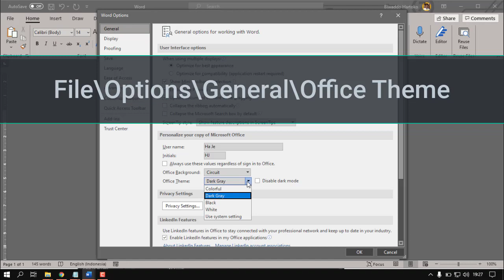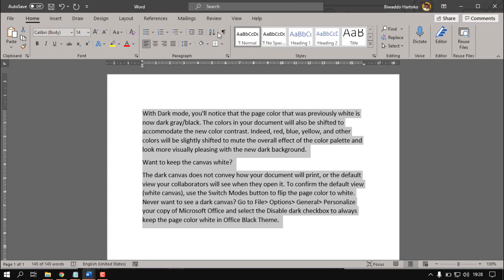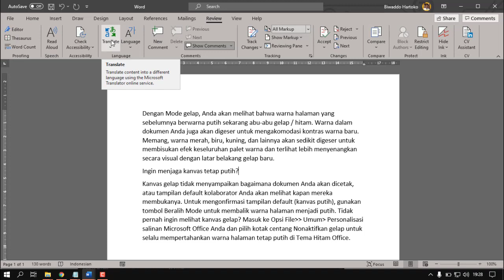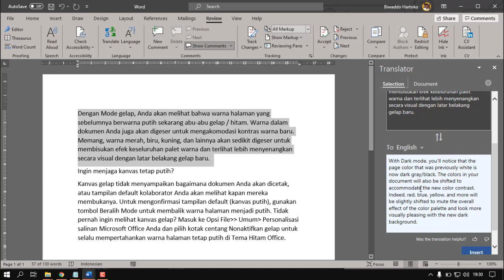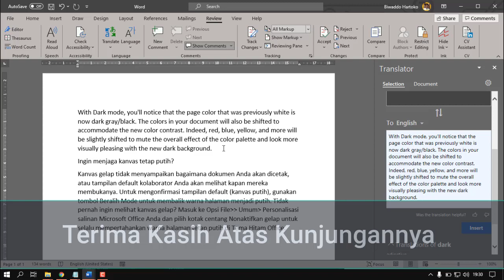Cara cepat translate semua bahasa ke bahasa Indonesia tanpa harus edit lagi pada Word Document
Dengan Microsoft Office Translator pekerjaan translate bahasa menjadi semakin mudah banget